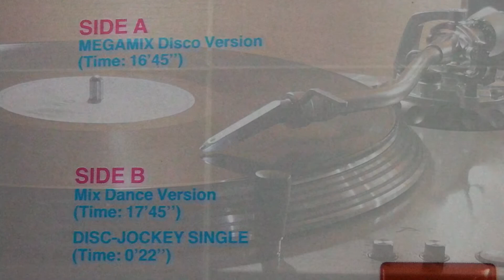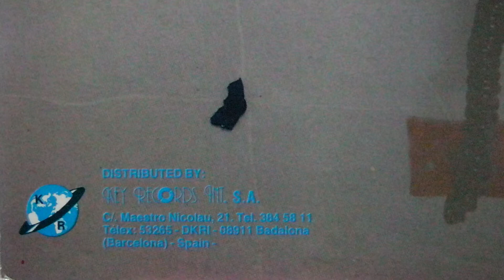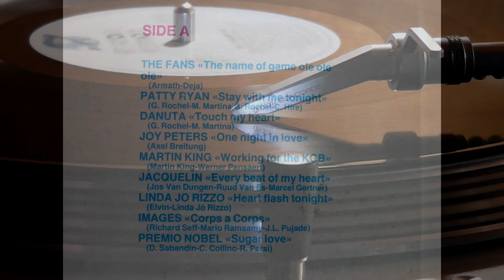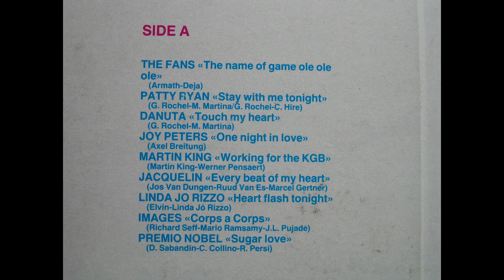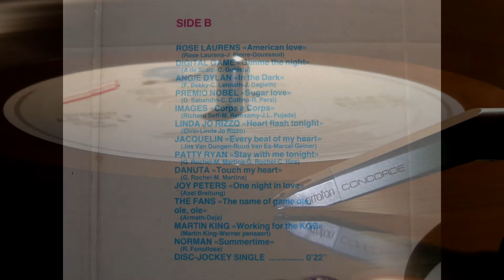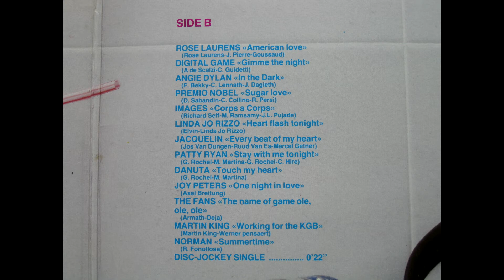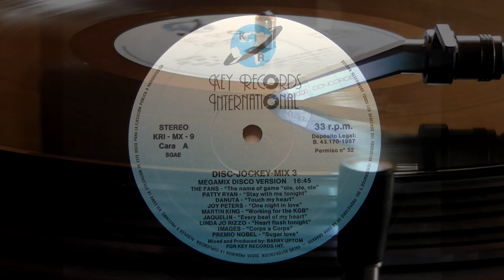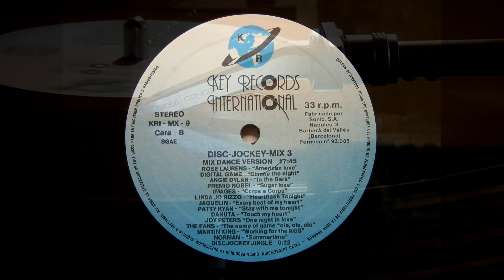DISC JOCKEY MIX 3 ,1987 ,Barry Upton, Cara A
Discografica    Key Records International
Pais                España
Año                 1987
Mezclado por    Barry Upton